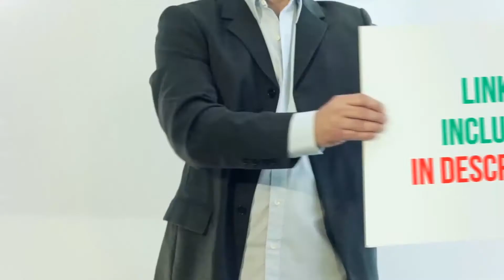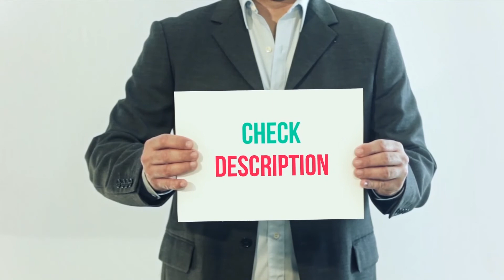Chamberlain Pd510 Garage Review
Chamberlain Pd510 Garage - Is One Of The Best Garage Door Opener Of 2021!